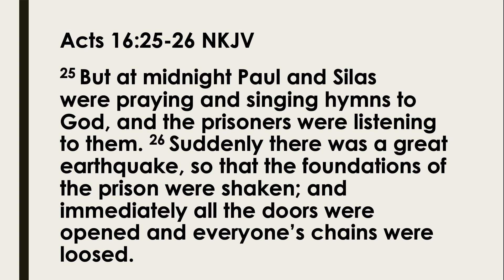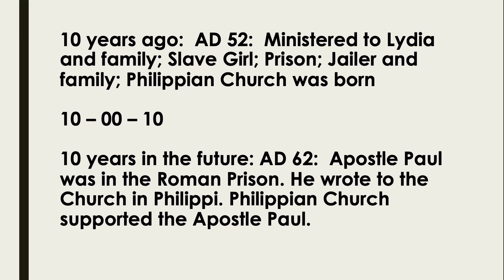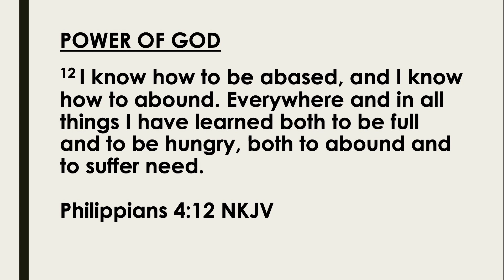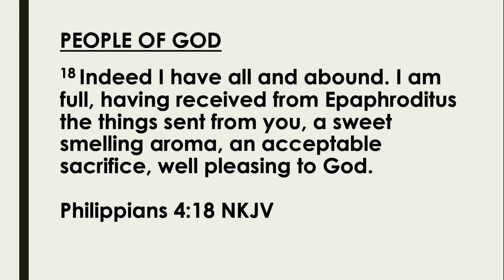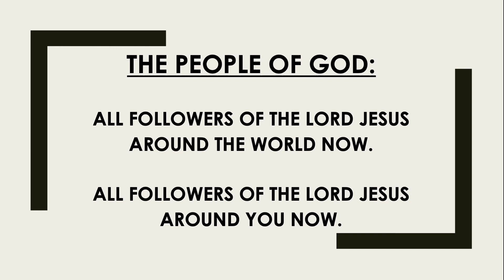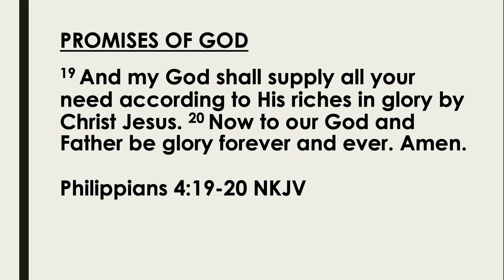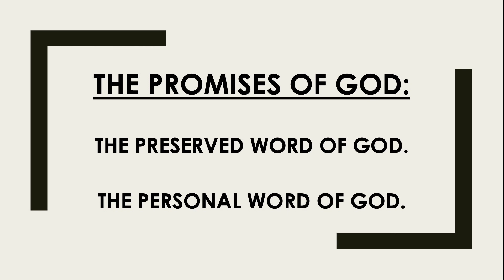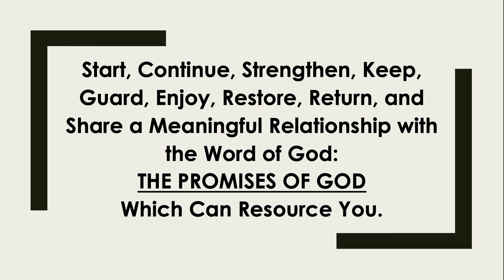Relationships & Resources with God | Dr. Romy Manansala | 04.30.23